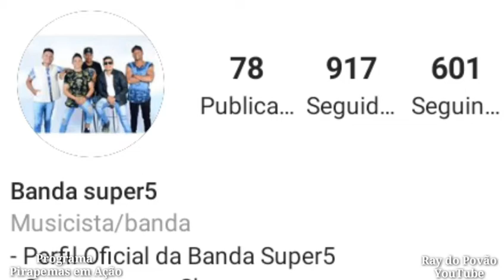Ray do Povão Entrevista Wanderson da Banda Super 5. PROGRAMA PIRAPEMAS EM AÇÃO Com Ray do Povão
Ray do Povão Entrevista Wanderson da Banda Super 5.
PROGRAMA PIRAPEMAS EM AÇÃO Com Ray do Povão